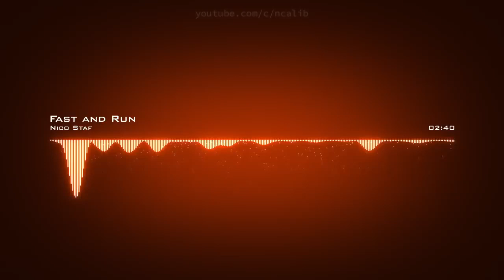Nico Staf Fast and Run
• Dance & Electroni...

 • Bright music

Thanks to my Patrons:
Joy Cohn
Lord Mimni
Nick Bennet